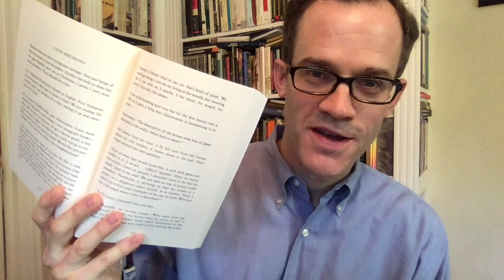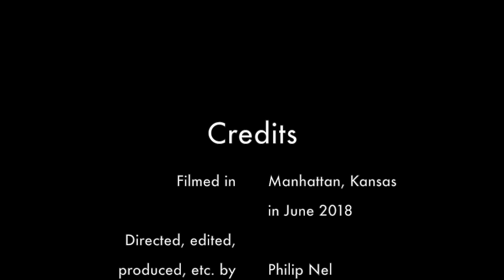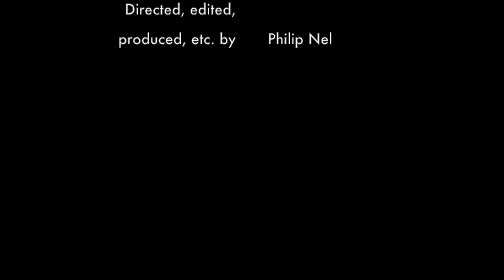Anderson, Speak, part 1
Laurie Halse Anderson, Speak, part 1